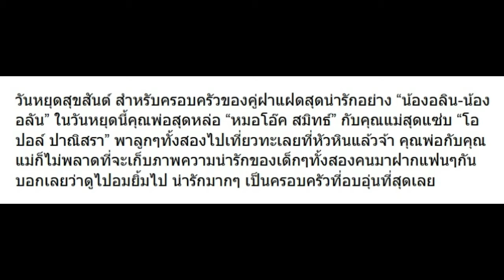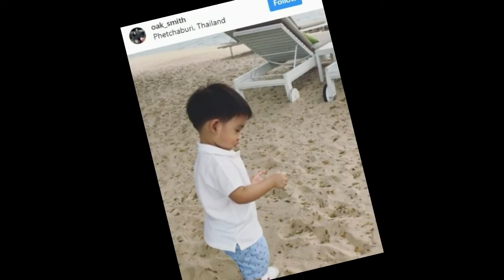10 ภาพ หมอโอ๊ค-โอปอล์ พา อลัน-อลิน ไปเที่ยวหัวหิน สนุกมากๆเลย!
10 ภาพ หมอโอ๊ค-โอปอล์ พา อลัน-อลิน ไปเที่ยวหัวหิน สนุกมากๆเลย!